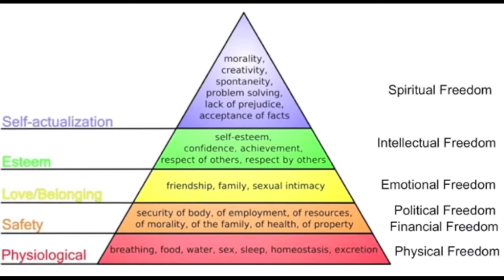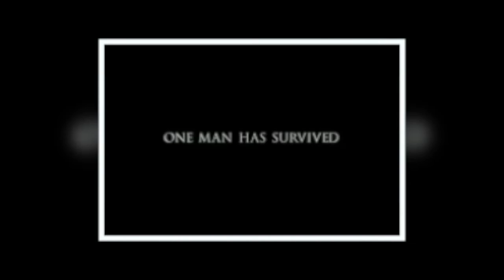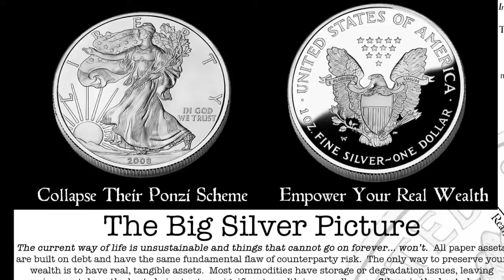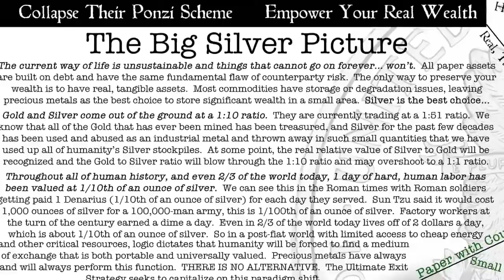SBSS 41 The Aware Walk Away 720p